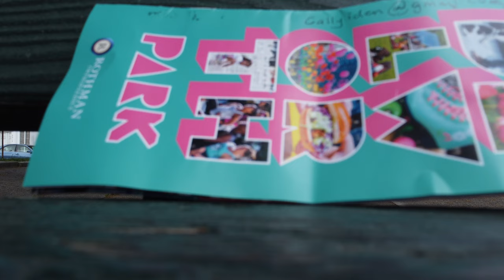Cally n kids.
Teachers and young photography students. Germantown and Chelten ave.